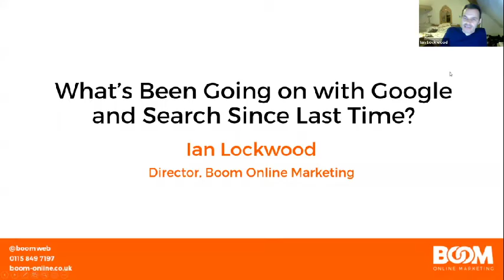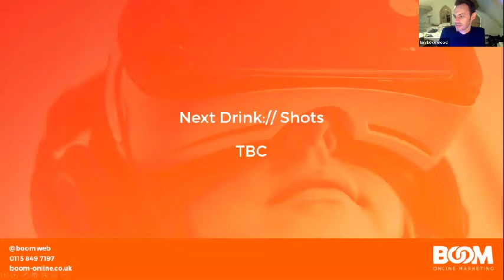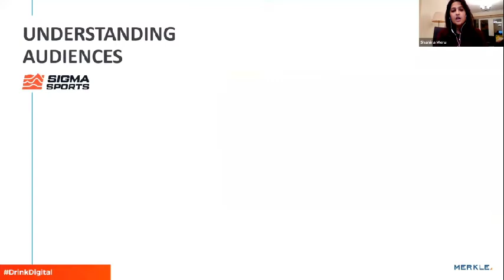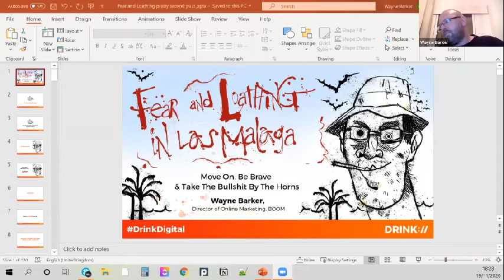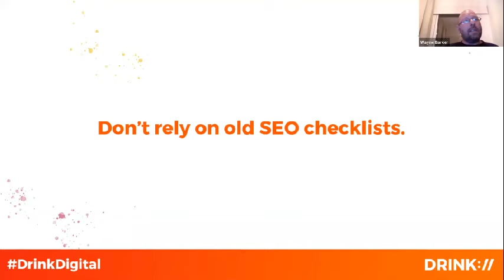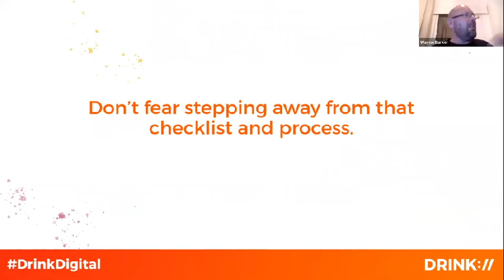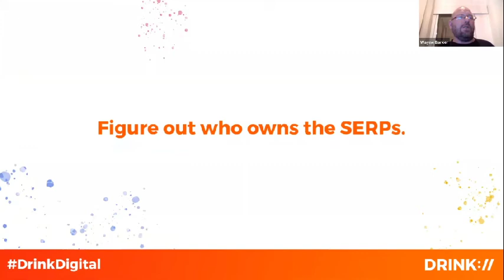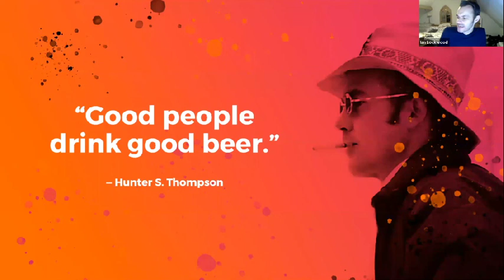Drink Digital Shots November 2020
Talks from the November 2020 Drink Digital Shots, including:

Convert Hard Earned Traffic with CRO
Shahina Meru
Director - Conversion Rate Optimisation, Merkle

"Investing in paid media will bring the traffic, but won't necessarily convert them into customers. The power of CRO can help you get more conversions from your hard earned traffic. In this session Shahina will share how to use CRO strategies to create relevant experiences post-click to drive conversions, resulting in higher conversion rates, lower CPAs and increased overall revenue."

Fear and Loathing in Las Malaga: Move On, Be Brave And Take The Bullshit By The Horns
Wayne Barker
Director of Online Marketing, Boom Online Marketing

"I asked Wayne what this meant and he refused to answer saying that - and I quote - "You don't need to have a brief description, Jon. Let it ride. In the words of a terrible Instagram quote "Everything you've ever wanted is on the other side of fear"."

What's New in Google and Search
Ian Lockwood
Principal Consultant, Boom Online Marketing

"Everything that's happening with Google including SEO, PPC and Shopping."